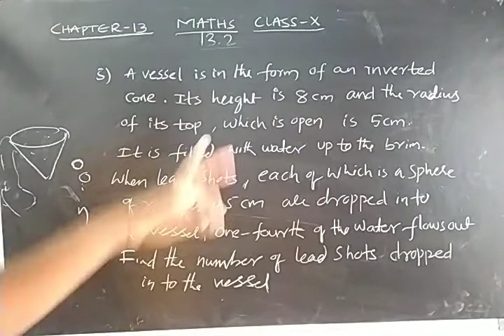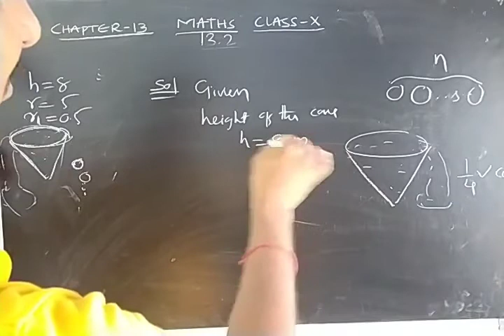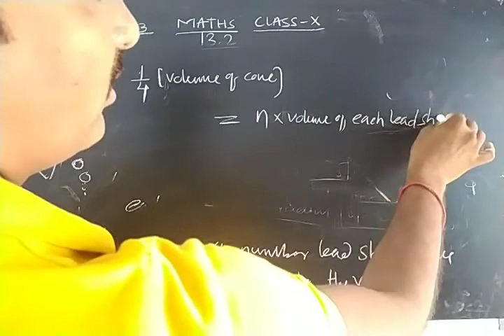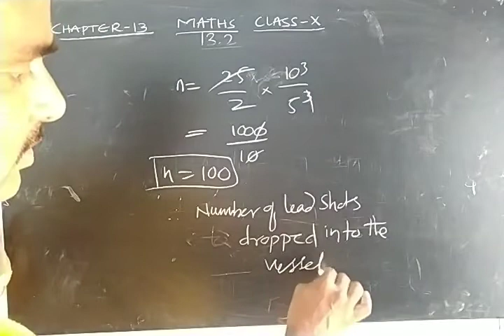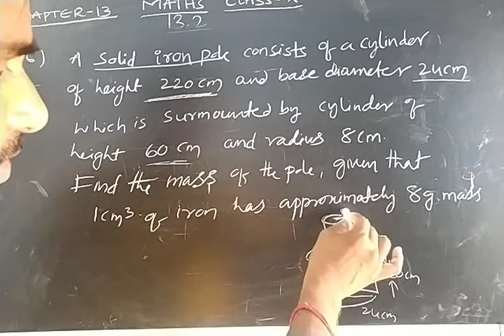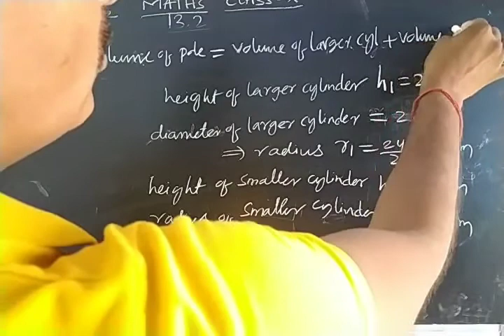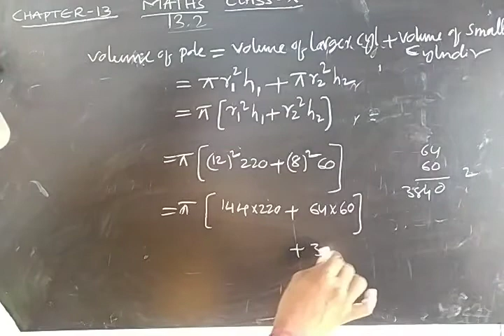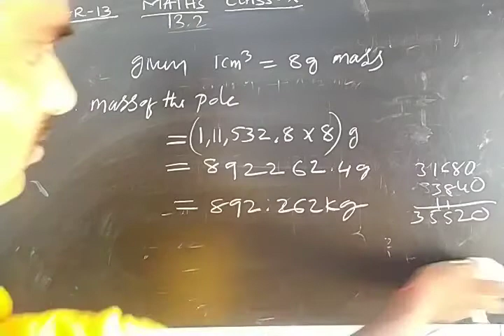Surface areas and volumes